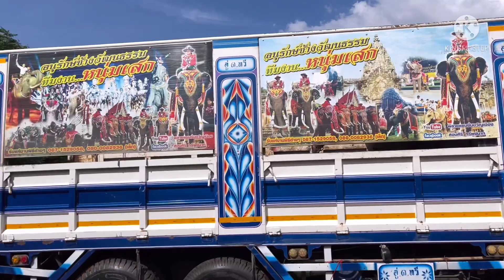มาลุ้นกัน💢ระหว่างช้างกับแม่ควาญขับรถสิบล้อขนช้าง⁉️